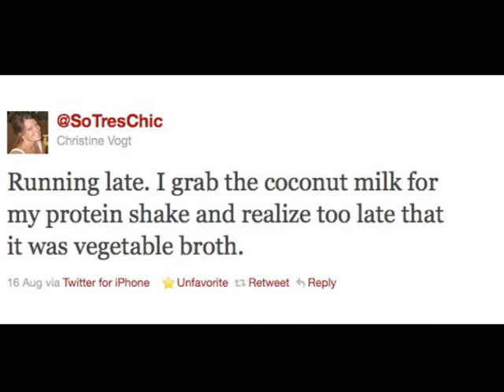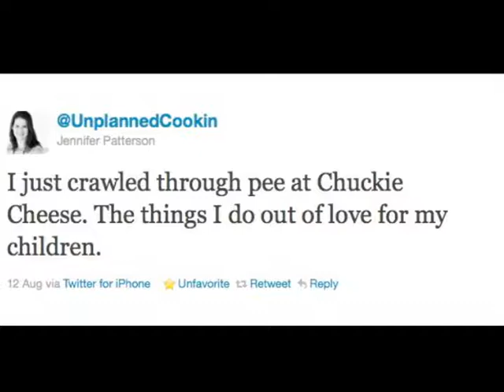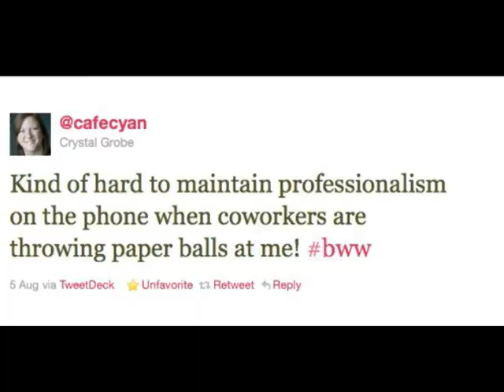Social Minnesota - Episode 1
This is the introductory episode of Social Minnesota. This program will focus on how Social Media is being used in Minnesota, as well as cover current Social Media topics. Joel Carlson is the host and there will also be comments by other Social Media users in Minnesota. Interesting and humorous Tweets and FB posts will also be a part of each episode.